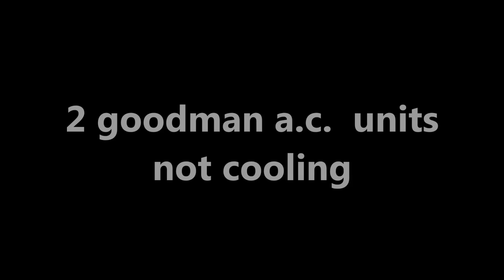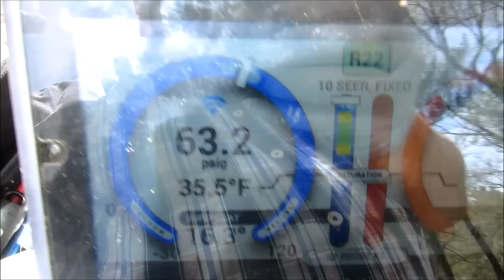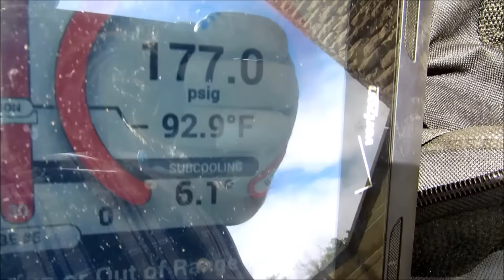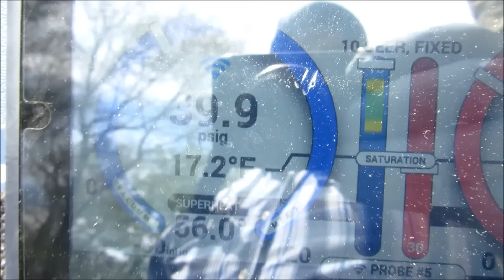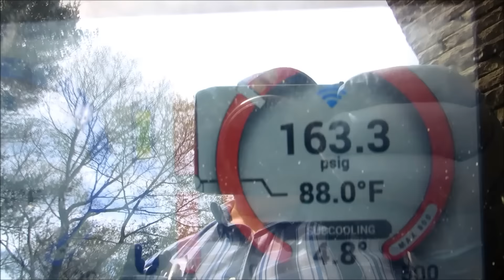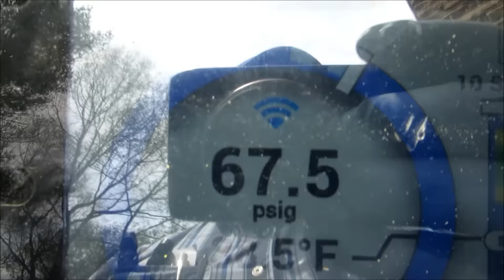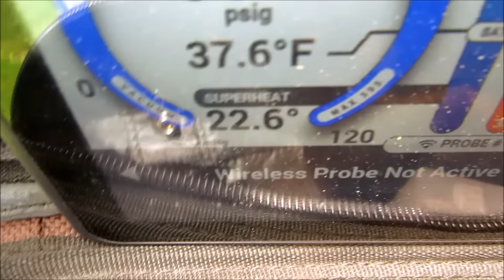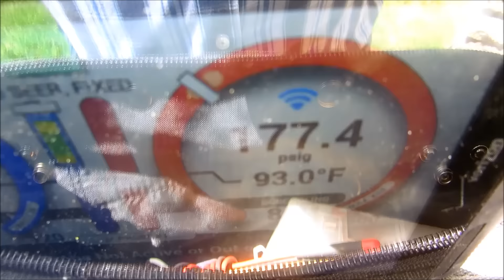hvac 2 goodman ac units will not cool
found and fixed a few issues at the condensers